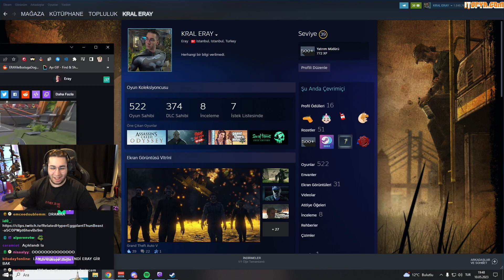Eray CNEDtten Kangala DİSS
EXTRATAGS

eray özke,
eray özkenar,
eray özkenar psikolog,
ray özkenar edit,
eray özkenar ahmet,
eray özkenar salon yayını,
eray özkenar reddit,
eray özkenar sevgilisi,
eray özkenar kangal,
eray özkenar enes batur,
eray özkenar altın,
eray irl,
eray tv,
eray yayın,
eray twitch,
b ray collection,
brad bray,
x-ray labs,
x ray guide,
x ray record,
x ray function,
deray seely,
deray tv,
deray deray,
eray can özkenar e okul,
eray özkenar e okul,
eray can özkenar i was,
eray özkenar,
eray özkenar psikolog,
ray özkenar edit,
eray özkenar ahmet,
eray özkenar reddit,
eray özkenar sevgilisi,
eray özkenar kangal,
eray özkenar altın,
eray özkenar sokak röportajı,
eray özkenar gta 5,
eray özkenar altın çocuk,
eray özkenar ali,
eray özkenar at,
eray özkenar çağatay akman,
eray özkenar sinirli anlar,
eray özkenar röportaj adam,
eray özkenar vs polat alemdar,
eray can özkenar komik anlar,
eray can özkenar çağatay akman,
eray özkenar gta 5 komik anlar,
eray can özkenar gta 5 komik anlar,
eray can özkenar at,
eray can özkenar polat alemdar,
eray özkenar binici,
eray özkenar boyu kaç cm,
eray özkenar mertcan bahar,
eray özkenar su balcı,
eray özkenar psikolog buse,
eray can özkenar mertcan bahar,
eray can özkenar su balcı,
eray can özkenar buse aydın,
eray özkenar mertcan bahar izliyor,
eray can özkenar şarkı,
eray can özkenar edit,
eray özkenar date,
eray özkenar dini,
eray özkenar deprem,
eray can özkenar date,
eray can özkenar dans
eray can özkenar halı saha,
eray can özkenar husam,
eray özkenar vs,
eray özkenar vlog,
eray özkenar valorant,
eray can özkenar gta v,eray can özkenar ev vlogu,
eray can özkenar valorant,
eray can özkenar kurtlar vadisi,
eray can özkenar vampir köylü,
eray özkenar wolfteam,
eray can özkenar wolfteam,
eray özkenar yayın,
eray can özkenar yiğit alp çavdar,
eray can özkenar yılbaşı,
ray twitch,
yeray perez,yeray elite,yeray music,yeray martel,31,
eray face to face,
eray can özkenar gta 5,
eray özkenar & ebonivon gta 5 sad post denemeleri,eray can özkenar gta 5 komik anlar,eray can özkenar gta 5 playlist,
eray özkenar gta 5 komik anlar,en iyi 5 eray can özkenar,
eray özkenar gta 5 playlist,eray can özkenar enes batur gta 5,
eray özkenar gta 5 playlist komik anlar,
eray c8,
c8 eray,
c8 eray release date,
c8 eray nurburgring